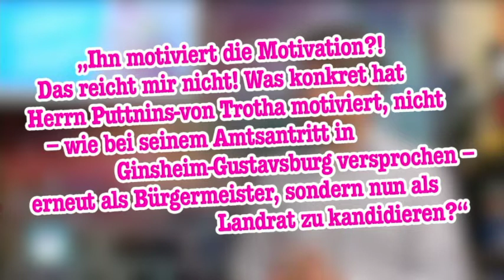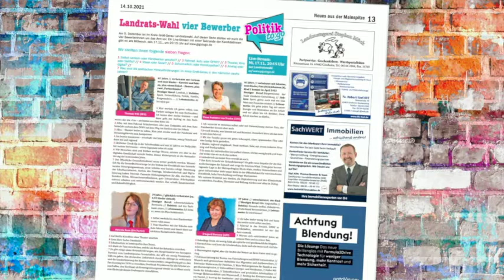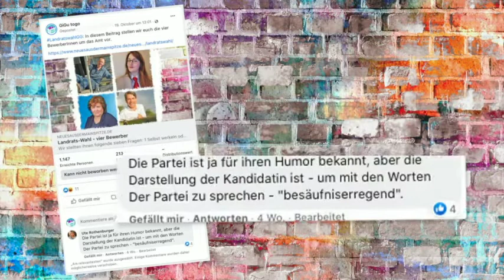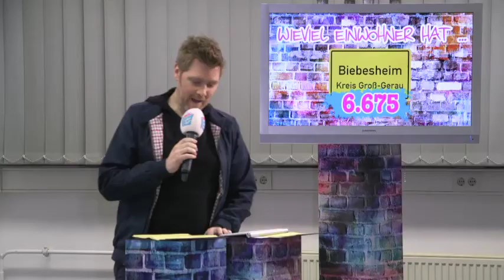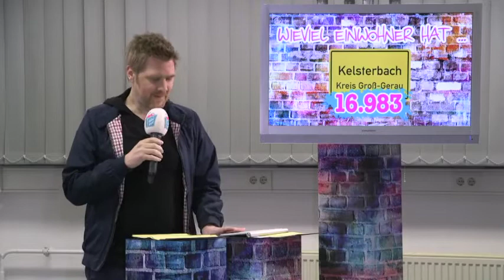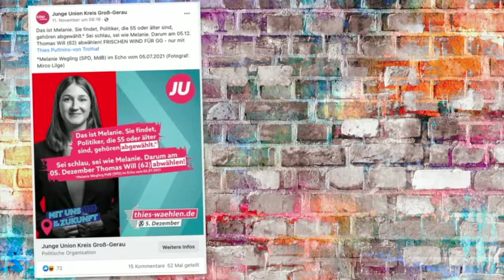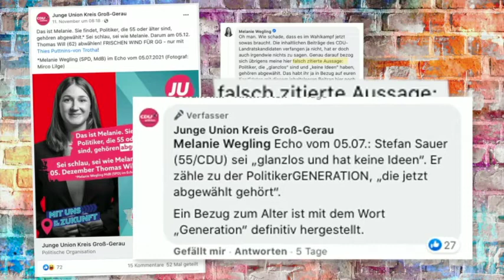LIVEstream zur Landratswahl im Kreis Groß-Gerau 2021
Mit Daniela Zaun (Die Partei), Thomas Will (SPD), Irgard Horesny (AfD) und Thies Puttnins-von Trotha (CDU) | Kommentar-Management: Matthias Thon + Dennis Wildhirt (Facebook-Gruppe Bischem), Markus Späth (Facebook--Gruppe GiGu) und Frauke Nussbeutel (Herausgeberin »Neues aus der Mainspitze) | Moderation: Axel S. | Regie: Andrea Engler | Kamera: Klaus Wenzel | Technik: Paul Lindemann

GiGu to go – Die TV-Sendung über Bischofsheim Ginsheim Gustavsburg!
» Jeden Sonntag um 19:15 Uhr auf Rhein-Main-TV.